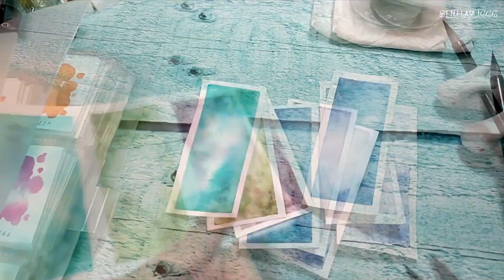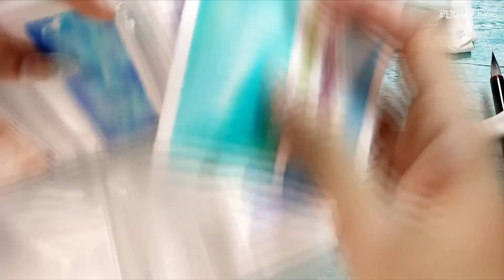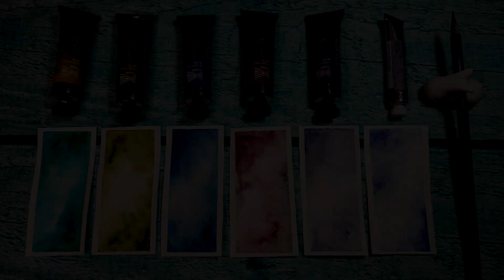REVIEW - SUPERVISION CAAM WATERCOLOUR / 5 mã màu tách lớp kết hạt mới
REVIEW - SUPER VISION CAAM WATERCOLOUR / 5 mã màu tách lớp kết hạt mới (P2)
* Link videoReview Super Vision x Caam Watercolour phần 1:
♡ FOLLOW ME ♡
► Bản quyền thuộc về Sen.Haru.666
Vui lòng không Reup dưới mọi hình thức.